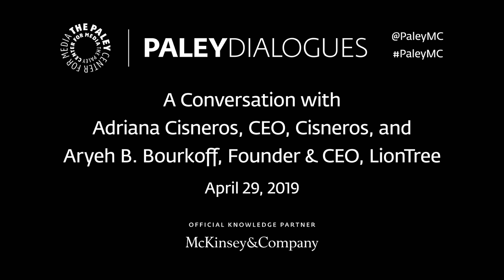It Began with an Idea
Investing in the Future: A Conversation with Adriana Cisneros, CEO, Cisneros and Aryeh B. Bourkoff, Founder & CEO, LionTree